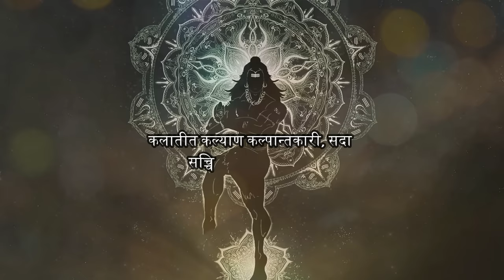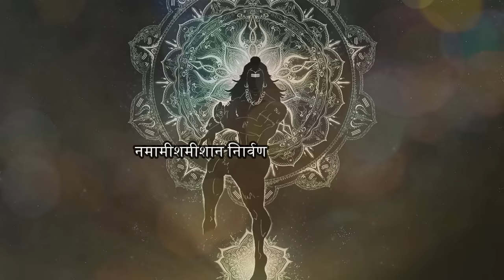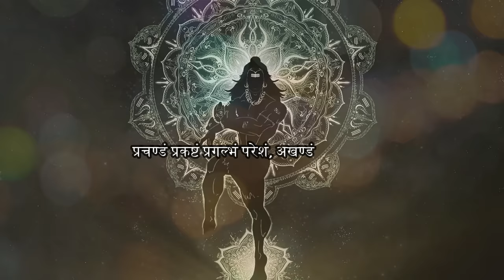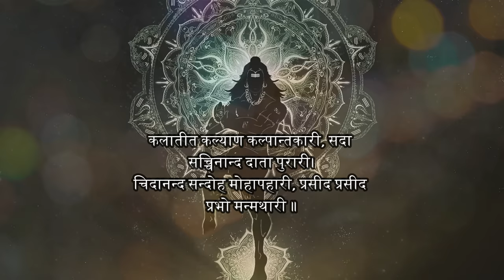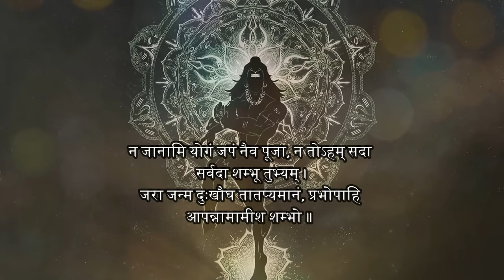Witness the POWER of LORD SHIVA and feel his STRONG PRESENCE through this ANCIENT MANTRA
Mantra & Meaning :

नमामीशमिशान निर्वाण रूपं विभुं व्यापकं ब्रह्म वेद: स्वरुपम् ।
निजं निर्गुणं निर्विकल्पं निरीहं चिदाकाश मकाशवासं भजेऽहम्‌ ॥

हे ईशान! मैं मुक्तिस्वरूप, समर्थ, सर्वव्यापक, ब्रह्म, वेदस्वरूप, निज स्वरूप में स्थित, निर्गुण, निर्विकल्प, निरीह, अनन्त ज्ञानमय और आकाश के समान सर्वत्र व्याप्त प्रभु को प्रणाम करता हूं।।1।।

निराकामोंकारमूलं तुरीयं गिरा ध्यान गोतीतमीशं गिरिशम ।
करालं महाकाल कालं कृपालं गुणागार संसारपारं नतोअहम ॥

जो निराकार हैं, ओंकाररूप आदिकारण हैं, तुरीय हैं, वाणी, बुद्धि और इन्द्रियों के पथ से परे हैं, कैलासनाथ हैं, विकराल और महाकाल के भी काल, कृपाल, गुणों के आगार और संसार से तारने वाले हैं, उन भगवान को मैं नमस्कार करता हूं ।।2।।

स्फुरन्मौलि कल्लोलिनी चारू गंगा लासद्भाल बालेन्दु कंठे भुजंगा ॥

जो हिमालय के समान श्वेतवर्ण, गम्भीर और करोड़ों कामदेवों के समान कान्तिमान शरीर वाले हैं, जिनके मस्तक पर मनोहर गंगाजी लहरा रही हैं, भाल देश में बाल-चन्द्रमा सुशोभित होते हैं और गले में सर्पों की माला शोभा देती है।।3।।

चलत्कुण्डलं शुभ नेत्रं विशालं प्रसन्नाननं नीलकंठ दयालम ।
मृगाधीश चर्माम्बरं मुण्डमालं प्रिय शंकरं सर्वनाथं भजामि ॥

जिनके कानों में कुण्डल हिल रहे हैं, जिनके नेत्र एवं भृकुटि सुन्दर और विशाल हैं, जिनका मुख प्रसन्न और कण्ठ नील है, जो बड़े ही दयालु हैं, जो बाघ के चर्म का वस्त्र और मुण्डों की माला पहनते हैं, उन सर्वाधीश्वर प्रियतम शिव का मैं भजन करता हूं।।4।।

प्रचण्डं प्रकष्ठं प्रगल्भं परेशं अखण्डं अजं भानु कोटि प्रकाशम ।
त्रयशूल निर्मूलनं शूल पाणिं भजेऽहं भवानीपतिं भाव गम्यम ॥

जो प्रचण्ड, सर्वश्रेष्ठ, प्रगल्भ, परमेश्वर, पूर्ण, अजन्मा, कोटि सूर्य के समान प्रकाशमान, त्रिभुवन के शूलनाशक और हाथ में त्रिशूल धारण करने वाले हैं, उन भावगम्य भवानीपति का मैं भजन करता हूं।।5।।

कलातीत कल्याण कल्पान्तकारी सदा सच्चीनान्द दाता पुरारी ।
चिदानन्द सन्दोह मोहापहारी प्रसीद प्रसीद प्रभो मन्मथारी ॥

हे प्रभो! आप कलारहित, कल्याणकारी और कल्प का अंत करने वाले हैं। आप सर्वदा सत्पुरुषों को आनन्द देते हैं, आपने त्रिपुरासुर का नाश किया था, आप मोहनाशक और ज्ञानानन्दघन परमेश्वर हैं, कामदेव के शत्रु हैं, आप मुझ पर प्रसन्न हों, प्रसन्न हों।।6।।

न यावद् उमानाथ पादारविन्दं भजन्तीह लोके परे वा नराणाम ।
न तावद् सुखं शांति सन्ताप नाशं प्रसीद प्रभो सर्वं भूताधि वासं ॥

मनुष्य जब तक उमाकान्त महादेव जी के चरणारविन्दों का भजन नहीं करते, उन्हें इहलोक या परलोक में कभी सुख तथा शान्ति की प्राप्ति नहीं होती और न उनका सन्ताप ही दूर होता है। हे समस्त भूतों के निवास स्थान भगवान शिव! आप मुझ पर प्रसन्न हों।।7।।

न जानामि योगं जपं पूजा न तोऽहम्‌  सदा सर्वदा शम्भू तुभ्यम् ।
जरा जन्म दुःखौघ तातप्यमानं, प्रभोपाहि आपन्नामामीश शम्भो ॥

हे प्रभो! हे शम्भो! हे ईश! मैं योग, जप और पूजा कुछ भी नहीं जानता, हे शम्भो! मैं सदा-सर्वदा आपको नमस्कार करता हूं। जरा, जन्म और दुःख समूह से सन्तप्त होते हुए मुझ दुःखी की दुःख से रक्षा कीजिए।।8।।

JioSaavn -

rudrashtakam
hare krishna hare rama spiritual mantra
om mantra
shiva meditation
shiv vandana
shiv chanting
shiva music
shiva amritwani anuradha paudwal
suresh wadkar
Shiv Puran
shiv charcha
Shiv tandav Stotram
shiv aarti
shiv chalisa
shiv tandav
shiva bhajan
shiva
shivoham shivoham
Shiv chalisa
Shiv tandav
Shiv bhajan
Shiv tandav Stotram
Shiv charcha
nirvana stotram

Singer- Religious India Team

Copyright @ Religious India. Any reproduction or illegal distribution of the content in any form will result in immediate action against the person or Youtube channel.